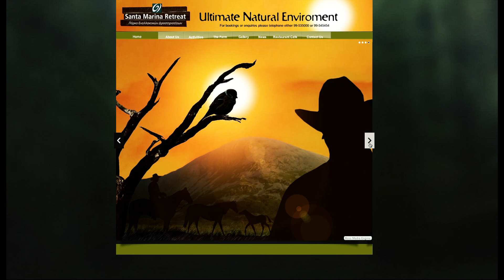Mediazone Group Outing